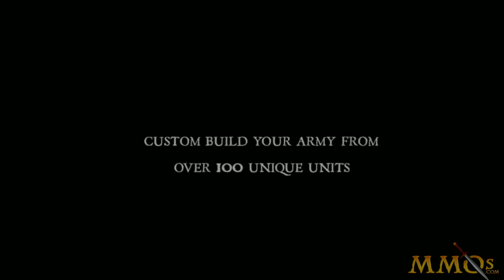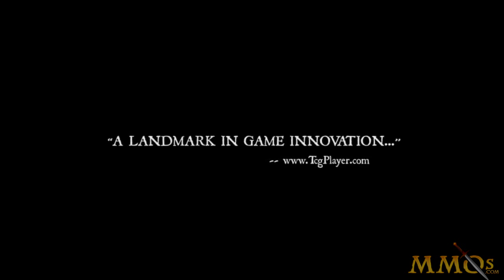Saga - Official GamePlay Trailer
for Saga reviews, videos, and screenshots!